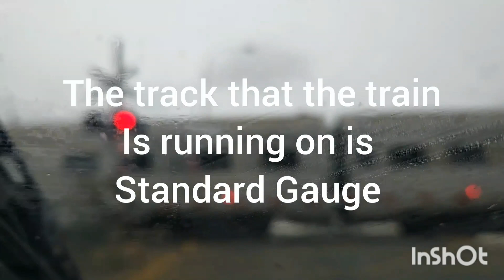south Australian Trains